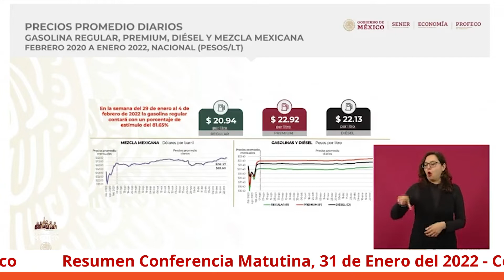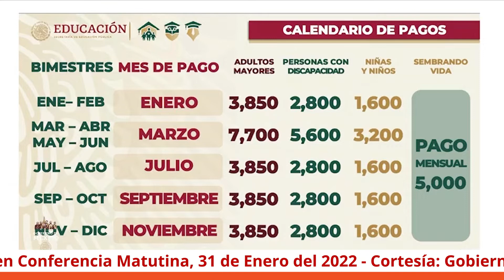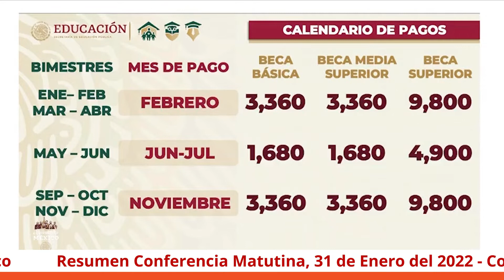Gobierno adelantará pensiones y becas por veda electoral - Resumen Mañanera 31 de enero del 2022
En la conferencia matutina de hoy el presidente, Andrés Manuel López Obrador, dio a conocer que el gobierno adelantará las pensiones para adultos mayores, becas y apoyos debido a la veda electoral por la consulta popular de revocación de mandato y las elecciones en seis estados.